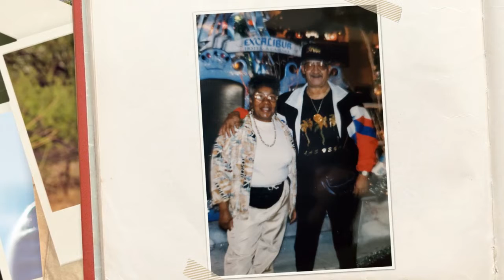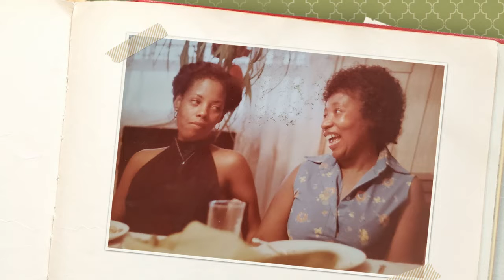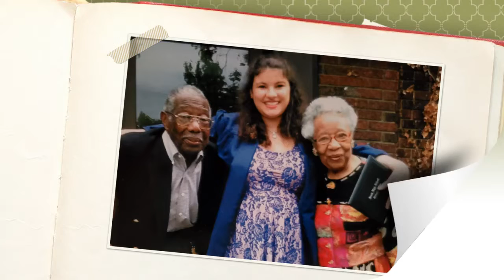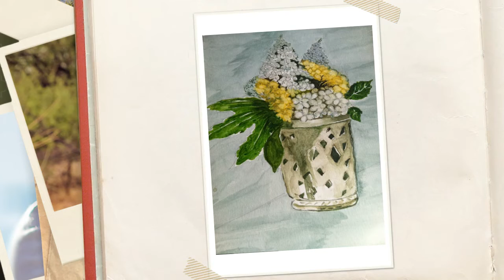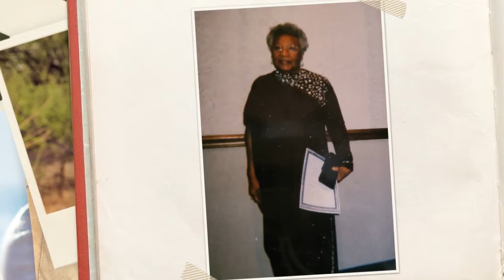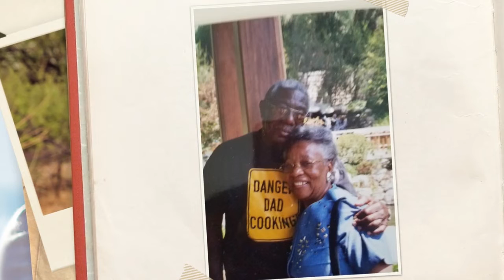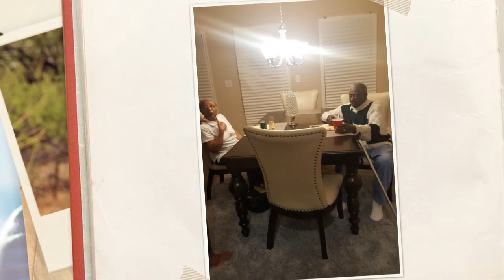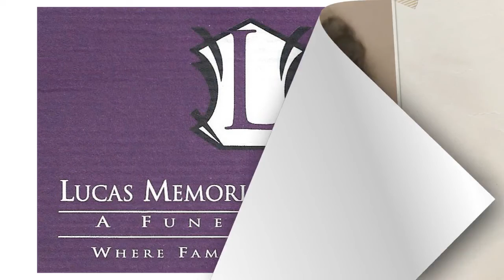William Jean Easterling Video Tribute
Easterling Video Tribute 08/22